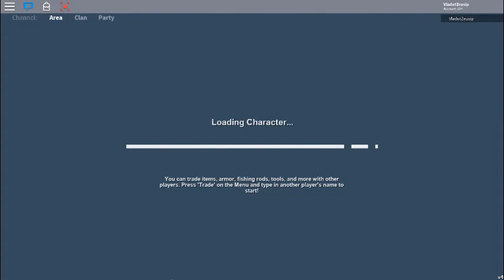Adventure Arcane - How to find the lost neckalge - Roblox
The lost necklage is on the ice island.